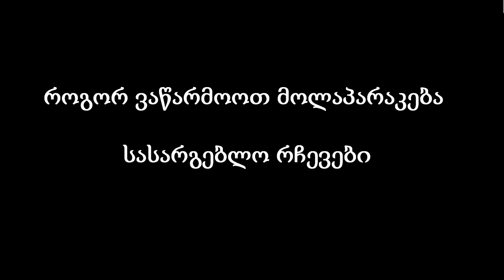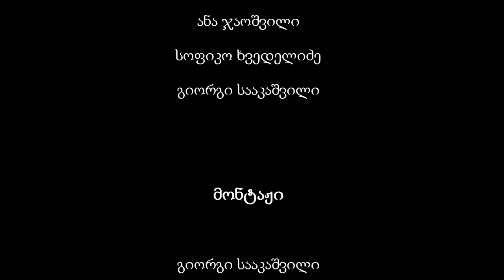როგორ ვაწარმოოთ მოლაპარაკება